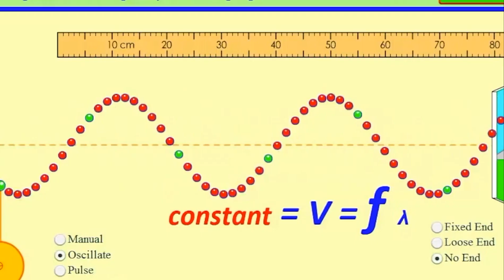Wisdom from Strangers | Daniel Everett | TEDxPenn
For eight of the last thirty years, Daniel Everett immersed himself in the Pirahã culture, which has no counting system, no fixed terms for color, no concept of war, and no personal property. He works with the Piraha and other Amazonian people to uncover how language began, how it has evolved, and how it continues to impact our daily lives.

A famed linguist, Daniel Everett is a professor of global studies and the Dean of Arts and Sciences at Bentley University in Waltham, MA. He has been the subject of a feature story in the New Yorker, a cover story in Harper’s Magazine, a Smithsonian documentary, and one of eight “masters” in Robert Greene’s NYT bestseller “Mastery.” His 2008 bestseller, Don't Sleep There are Snakes: Life and Language in the Amazonian Jungle, has sold over 100,000 copies and been translated into 12 different languages.